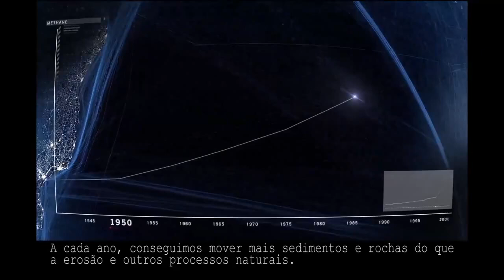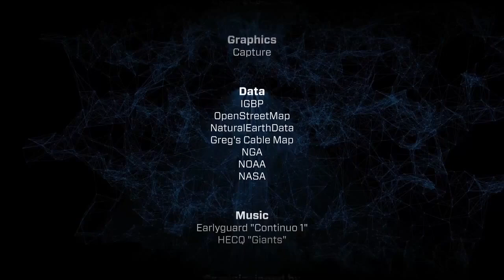Anthropocene: alterações na paisagem terrestre entre 1750-2012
"Welcome to the Antropocene" é um filme sobre o estado do planeta.
Em junho de 2012 abriu o Rio+20, a Cimeira da ONU sobre Desenvolvimento Sustentável.

SINOPSE
Uma viagem de 3 minutos ao longo dos últimos 250 anos de nossa história, desde o início da Revolução Industrial até à Cimeira Rio+20 (2012).
O filme traça o crescimento da humanidade em uma força global em uma escala equivalente para os principais processos geológicos.

'Welcome to the Anthropocene' short film with Portuguese subtitles.
Esta é a história de como uma espécie mudou um planeta.
O último capítulo começou na Inglaterra, há duzentos e cinquenta anos atrás.
O carvão primeiro e depois o petróleo impulsionaram descobertas brilhantes.
Estas invenções estiveram na origem da Revolução Industrial, que se espalhou como fogo na palha pela Europa, na América do Norte, Japão, e depois no resto do mundo.
Os trens nos estradas de ferro e os carros nas rodovias começaram a ligar vários pontos do globo.
Milhões de vidas foram salvas por avanços na medicina.
A introdução de adubos químicos tornou possível alimentar mais pessoas. A população cresceu rapidamente.
Nada disto nos preparou para o que estava para vir. Os anos cinquenta marcaram o princípio da Grande Aceleração.
A globalização, o marketing, o turismo, e grandes investimentos estiveram na origem de um enorme crescimento económico.
As pessoas convergiram para as cidades, que se tornaram fontes de inovação.
Bastou uma única geração para melhorar a qualidade de vida de milhões de pessoas muito além do esperado.
Saúde, riqueza, segurança, longevidade. Nunca tantos tiveram tanto. Mas ainda 1 bilhão de pessoas continuam malnutridas.
Numa geração nos transformamos numa força global.
A cada ano, conseguimos mover mais sedimentos e rochas do que a erosão e outros processos naturais.
Controlamos três quartos de toda a terra firme que não está coberta por glaciares.
Há mais de um milhão de anos que não se registam níveis tão altos de gases de efeito estufa.
A temperatura continua a subir.
Fizemos um buraco na camada de ozônio.
Estamos perdendo biodiversidade.
Muitos deltas estão afundando, graças aos efeitos colaterais das barragens e da indústria de mineração.
O nível médio do mar está subindo. A acidificação dos oceanos é uma ameaça real.
Estamos alterando os ciclos naturais da Terra.
Entrámos no Antropoceno, uma nova época geológica dominada pela humanidade.
As pressões sobre o nosso planeta ameaçam e causam uma enorme destabilização.
Mas a nossa criatividade, energia, e iniciativa trazem uma nova esperança. Alteramos o passado. Estamos alternando o presente. Podemos modificar o futuro.
Você e eu fazemos parte desta história.
Somos a primeira geração a compreender esta responsabilidade.
À medida que nos aproximamos de nove bilhões, temos que encontrar uma forma segura de gerir o ambiente para o bem das gerações futuras.
Benvindos ao Antropoceno.

The film was commissioned by the Planet Under Pressure conference, London 26-29 March, a major international conference focusing on solutions.
planetunderpressure2012.net
The film is part of the world's first educational webportal on the Anthropocene, commissioned by the Planet Under Pressure conference, and developed and sponsored